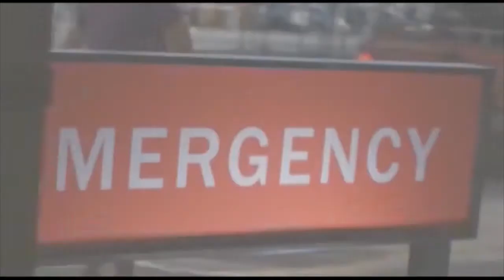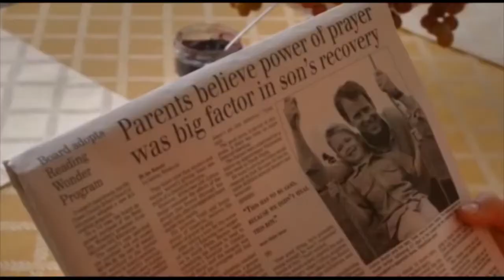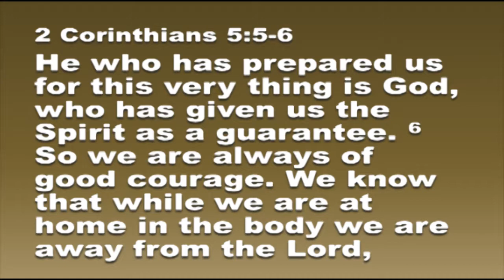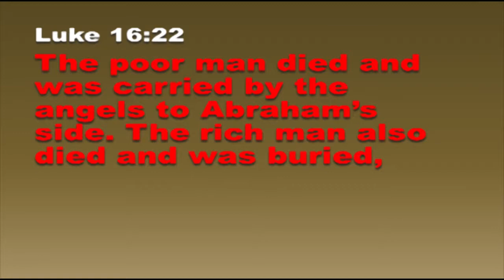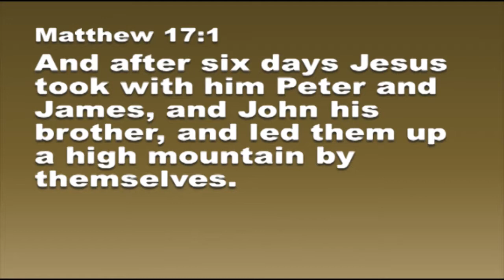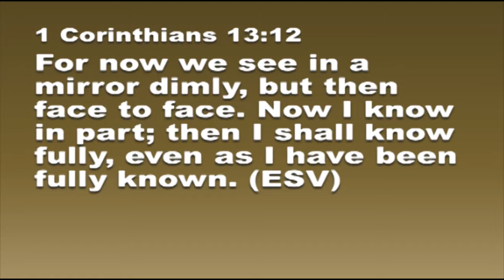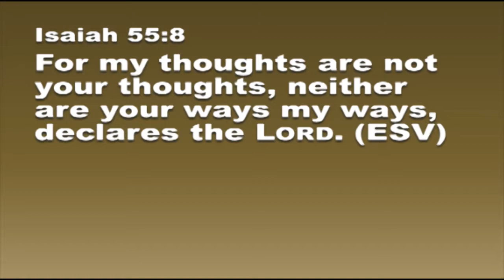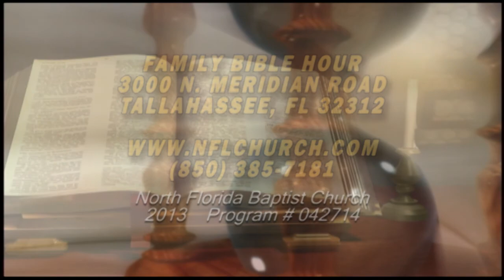Heaven is for Real #1 - "Heaven's Call"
"Heaven's Call" a message by Dr. Randy Ray, in the Sunday morning worship service at North Florida Baptist Church, Tallahassee, FL.